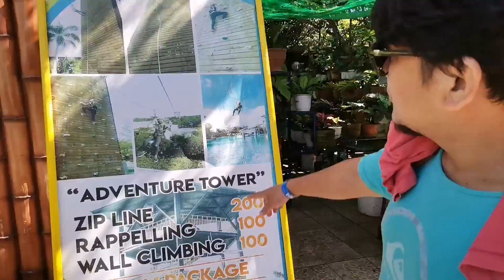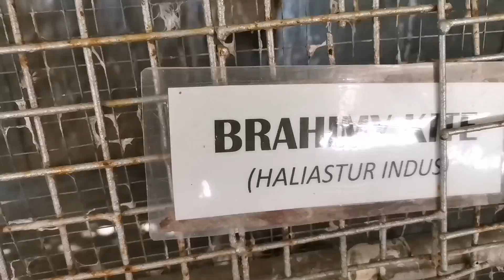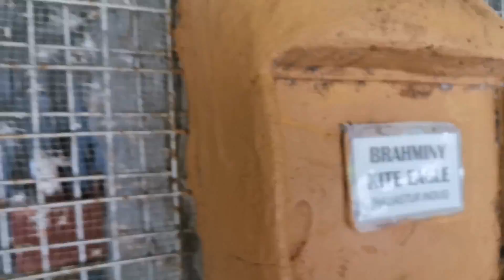VILLA ALFREDOS RESORT |SAN FERNANDO PAMPANGA